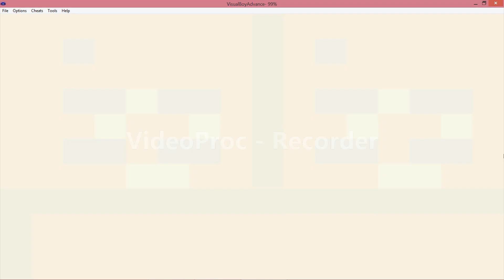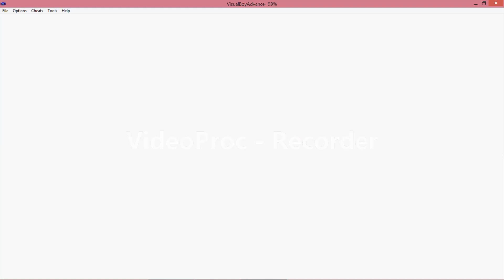Harvest Moon Summer Series: Timeless Fishing Trick (Pirate Treasures)!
In this long video, I used up a lot of patience to obtain pirate treasures from the sea while hooking up so much trash!